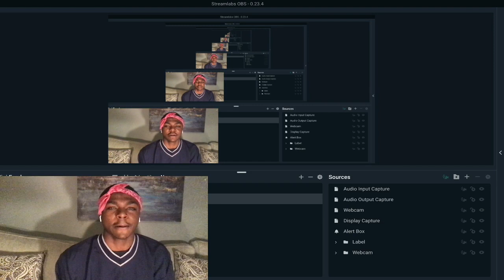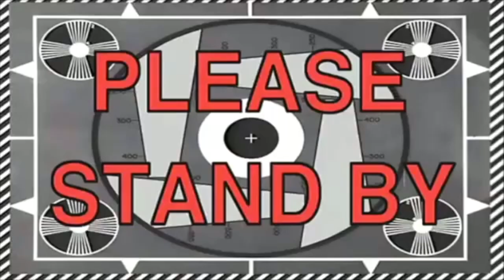Reacting To DDG Ft Blueface Vlog [Blueface Turns Video Shoot To House Party DDG Gets Disrespectful!]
This video is about DDG FT Bluface Disrespectful reaction by Young Bear
Follow My Snap for Fan Page: @Quay_Stokes
Bangers
Beats
Featuring Young Bear
Young Bear ENT.
Cmore Money ENT.
Hard White ENT.
Music Video
Lyric Video
Statesville NC
Salisbury Nc
Charlotte Nc
NorthCarolina
Vlog
Reaction
Rates
content
Entertainment